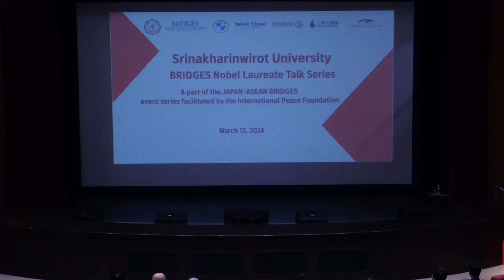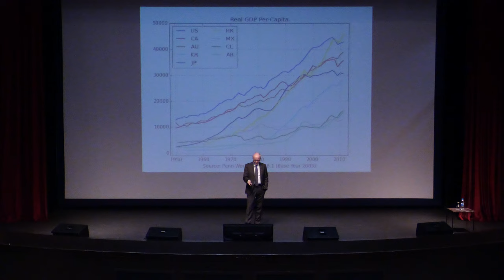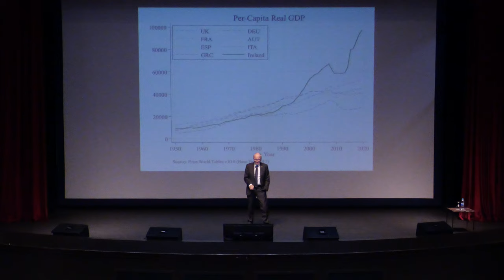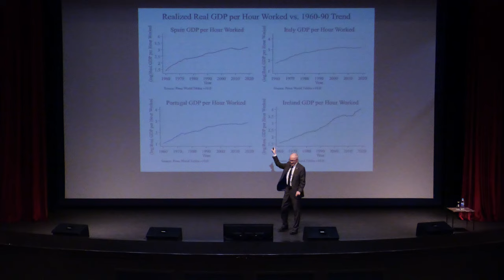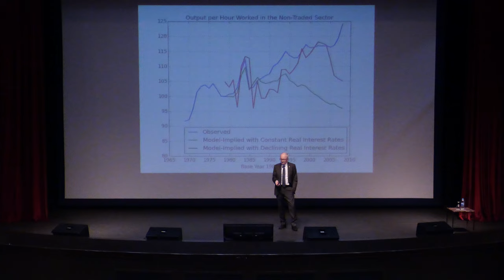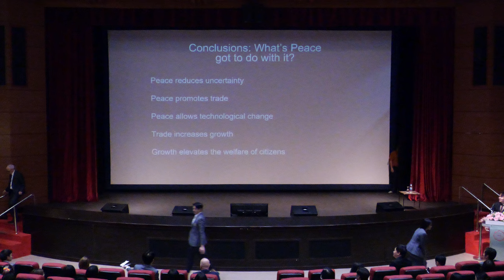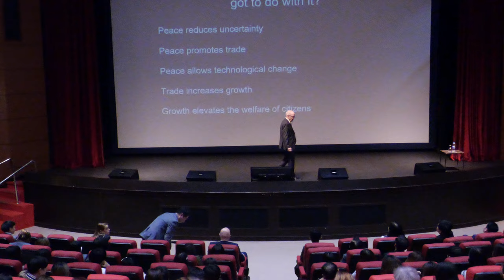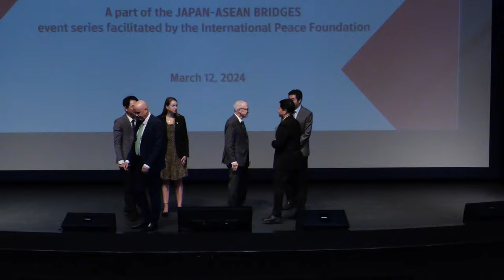Economics Nobel Laureate Prof. Finn Kydland on March 12, 2024, at Srinakharinwirot University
Economics Nobel Laureate Prof. Finn Kydland's keynote speech on "Consistent economic policy and economic development" on March 12, 2024, at Srinakharinwirot University in Bangkok - a part of the JAPAN-ASEAN BRIDGES event series, facilitated by the International Peace Foundation, with an introduction by Mr. Uwe Morawetz, Founding Chairman of the International Peace Foundation.

Further information on the JAPAN-ASEAN BRIDGES event series is available